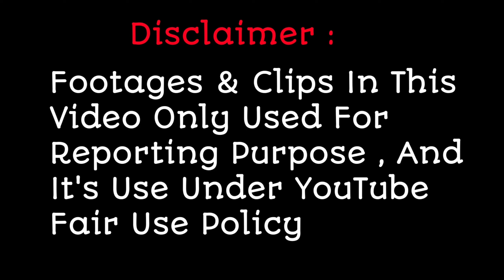Sanjana Bhat के इस Performance पर Anu Malik ने बजाया नगाड़ा | Sa Re Ga Ma Pa 2021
Sanjana Bhat के इस Performance पर Anu Malik ने बजाया नगाड़ा , क्या है पूरी खबर देखिए इस रिपोर्ट में ,